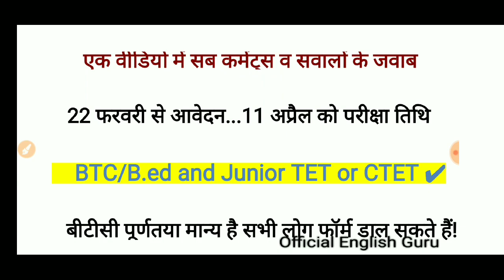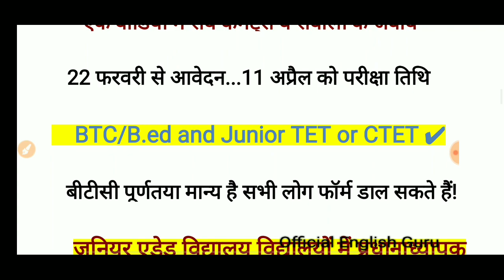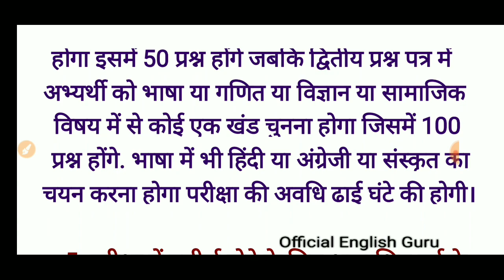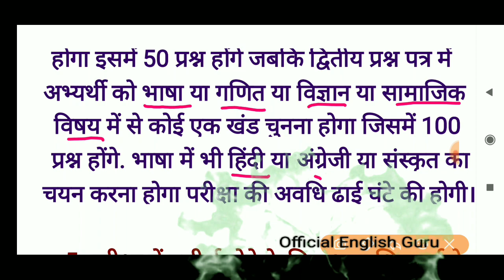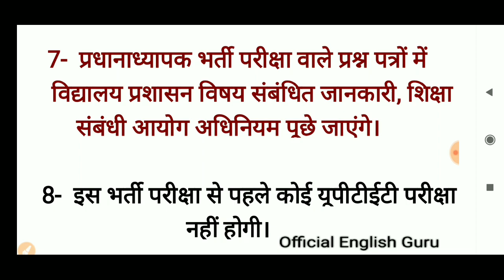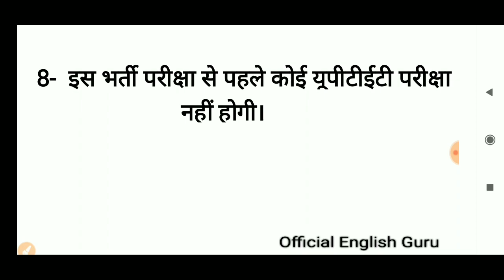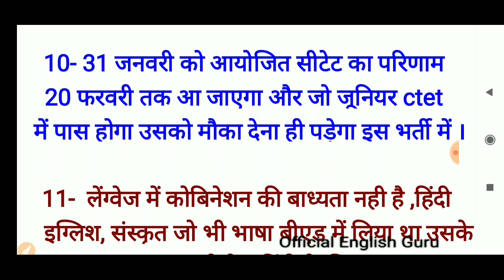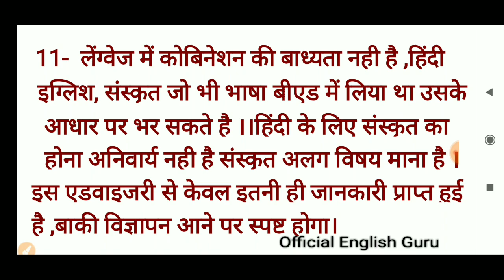जूनियर एडेड स्कूलों में शिक्षक भर्ती अपडेट।क्या होगा कटऑफ।UPTET NEWS TODAY। विषय चयन कैसे करें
Hi.. Aspirants of TGT and PGT ! सहायता प्राप्त जूनियर हाई स्कूलों में शिक्षक भर्ती शुरू। एडिट जूनियर विद्यालयों का विज्ञापन जारी।

If you like this ,plz share it to yr frndz also.Thanks 🙏

UP TGT PGT INTERVIEW LETTER DOWNLOAD KESE KAREN:-

This video is for educational purpose only.Copyright Disclaimer Under Section 107 of the Copyright Act 1976 allowance is made for "fair use"for purposes such as criticism, comment, news ,reporting, teaching, scholarship, and research.Fair use is a use permitted by copyright statute that might otherwise be infringing.